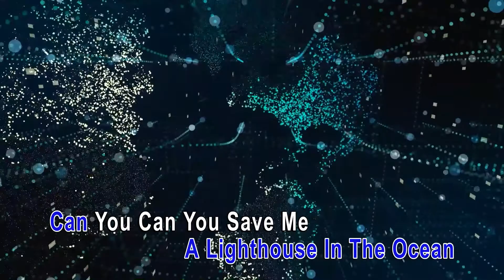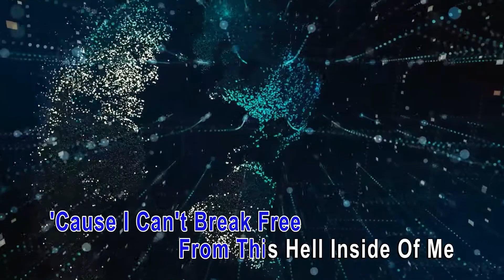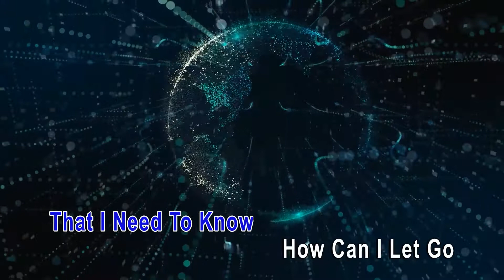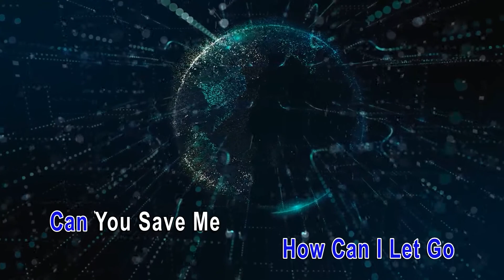Imminence-Lighthouse(Karaoke Instrumental Version)